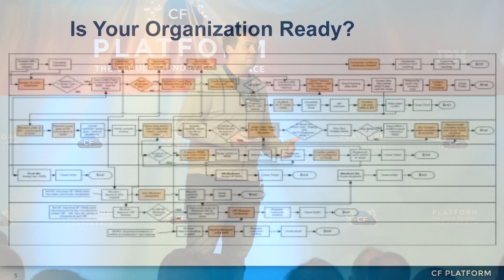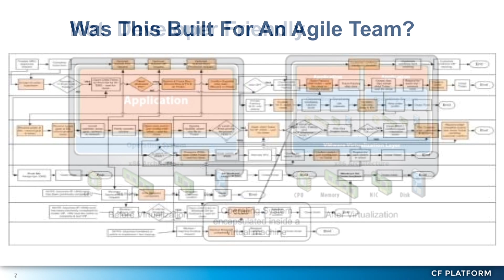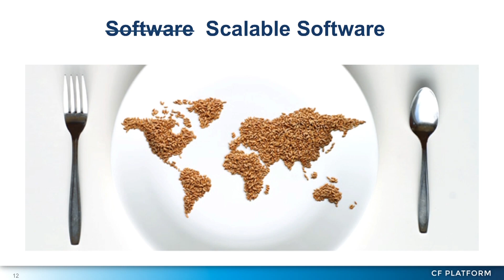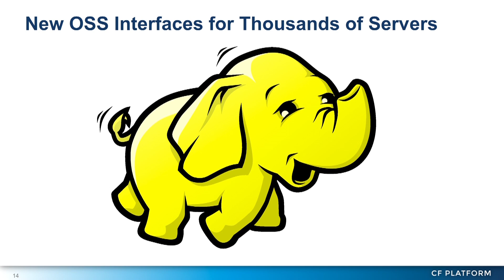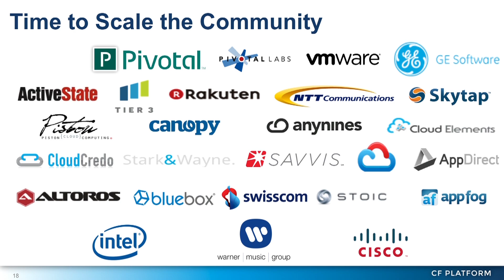Welcome by James Watters - Platform: The Cloud Foundry Conference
Welcome by James Watters, Head of Product, Marketing, and Ecosystem for Cloud Foundry at Pivotal
Platform: The Cloud Foundry Conference September 8-9, 2013